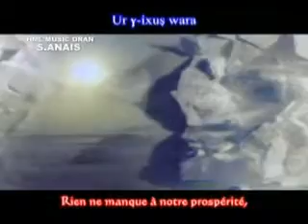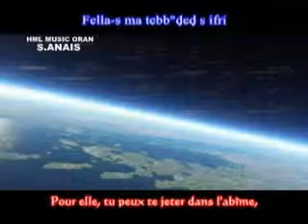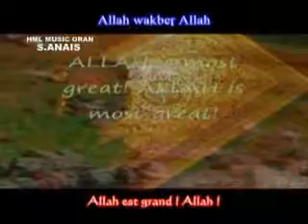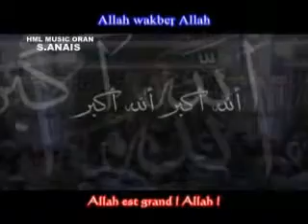MATOUB LOUNES ALLH AKBER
المرحوم معطوب لوناس في اغنية دينية الله اكبر